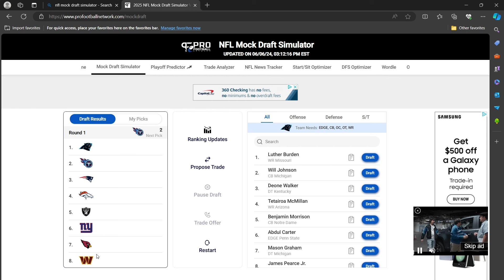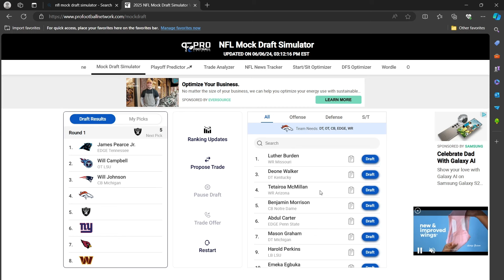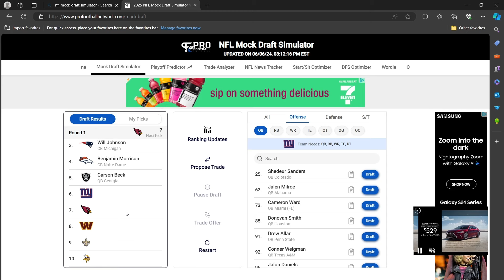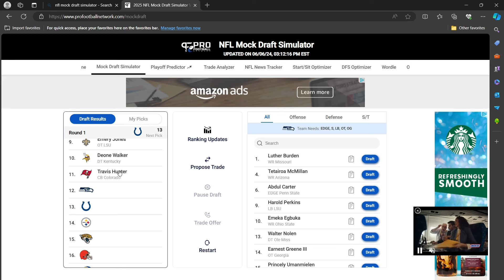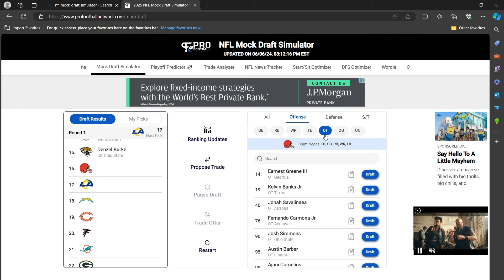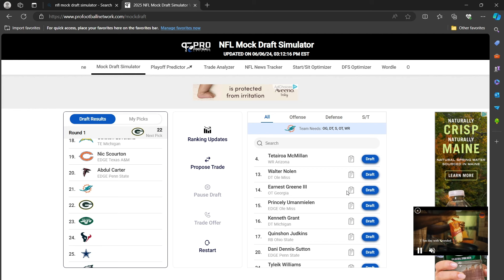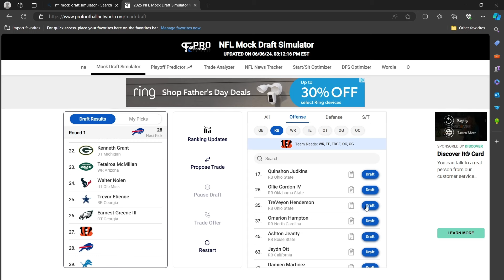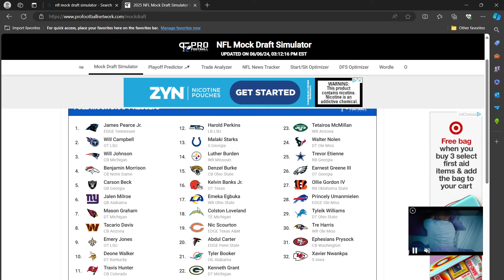Way Too Early 2025 NFL Mock Draft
Follow me on X:  gtl_gl1tch